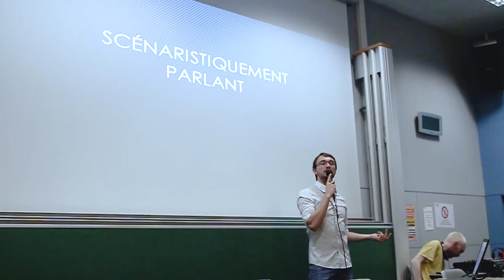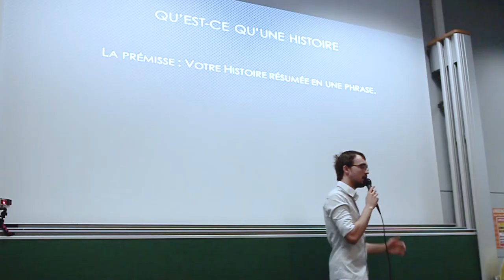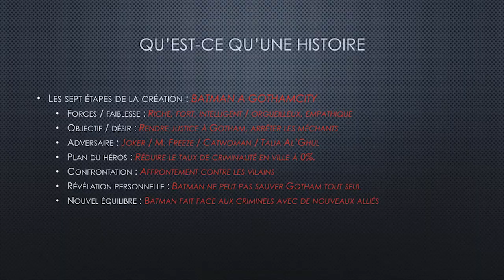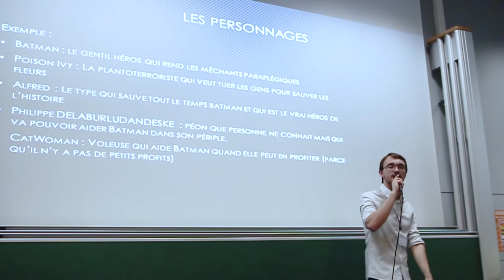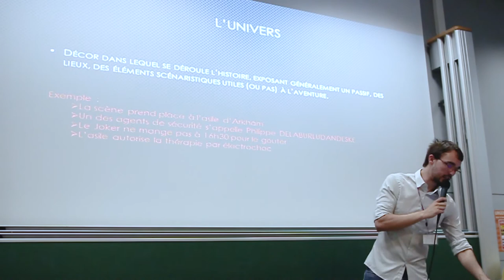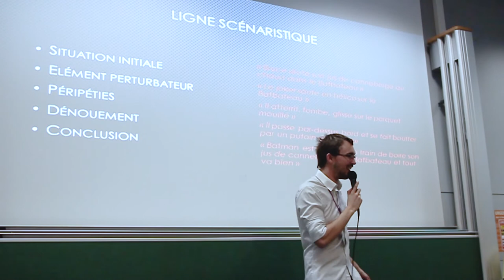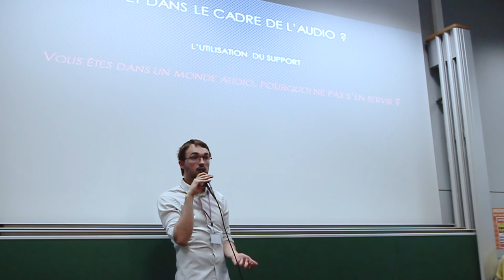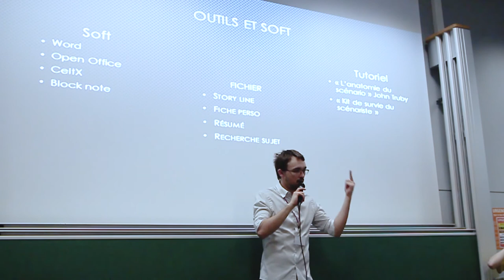Scénaristiquement parlant - SoundStorm Productions (conférence)